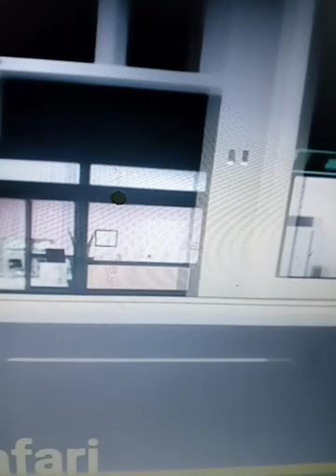Creepy Neighbor Brookhaven rp sad mini movie